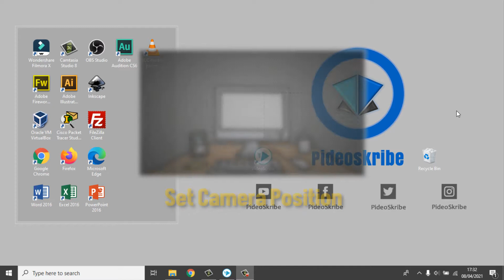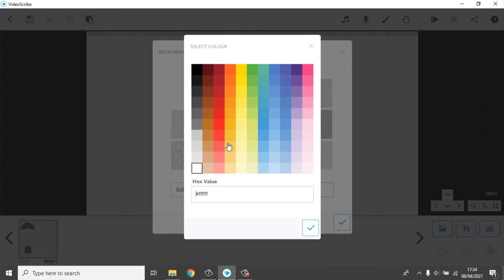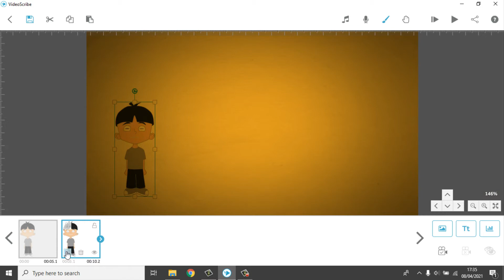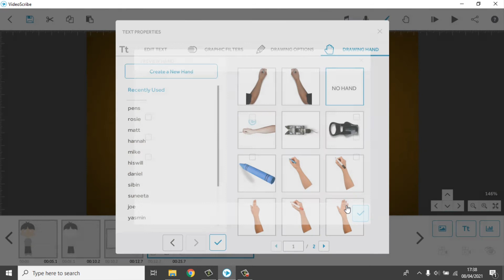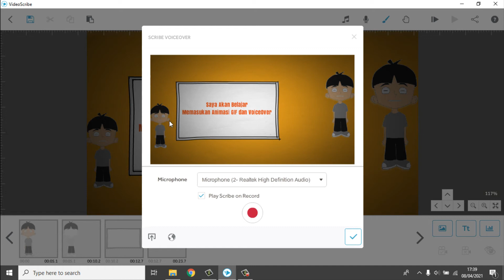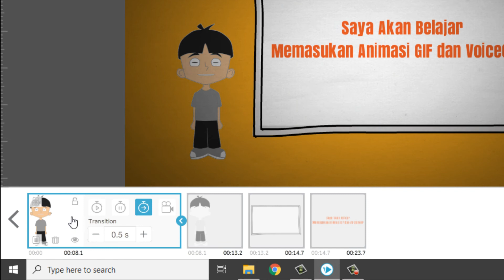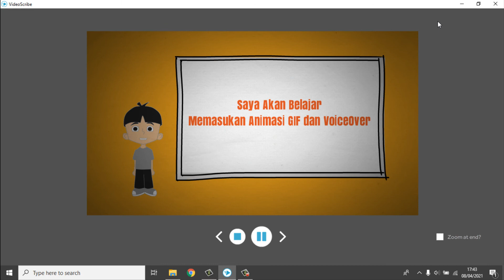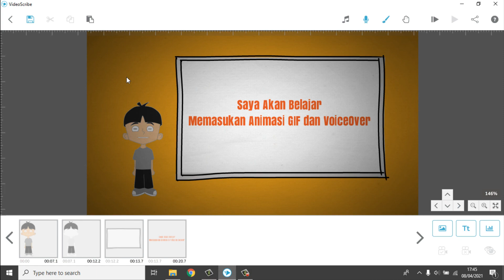Mudah Ternyata Cara Mengatur Voice Over di Videoscribe Sparkol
Video ini menjelaskan :
Cara mengatur voice over agar dapat selaras dengan tampilan objek, terlebih objek yang dimasukan adalah bentuk file animasi GIF, sehingga presentasi sobat akan lebih menarik dan dinamis, bila sobat melakukan pengaturan voiceover di sparkol dengan baik.